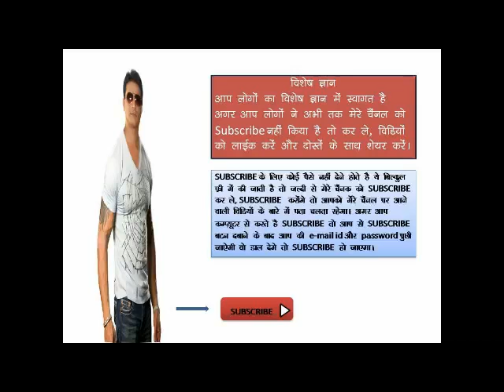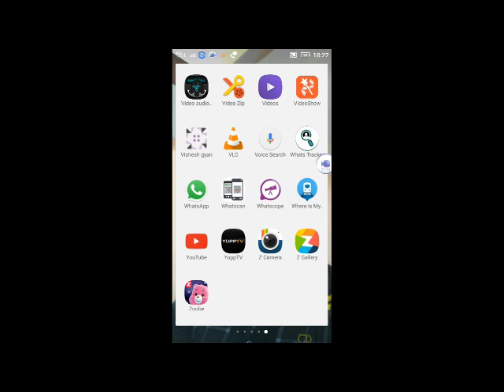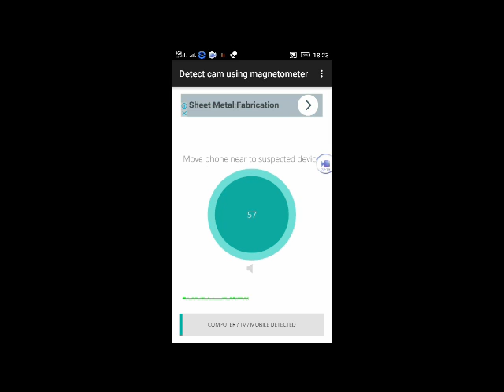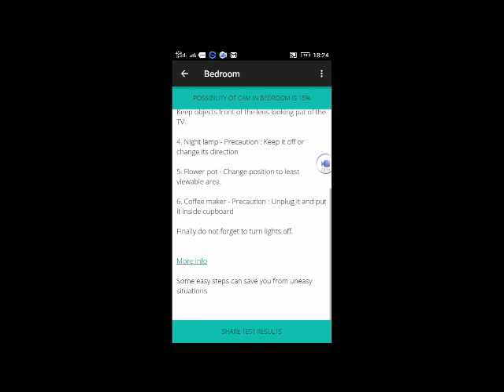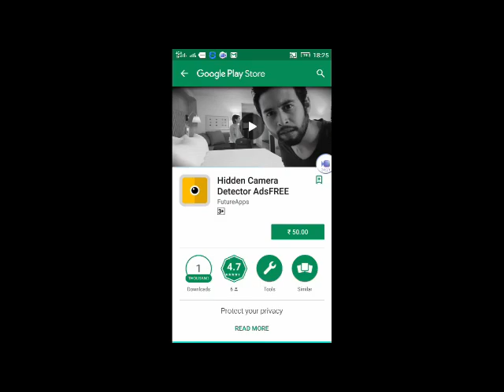how to check hidden camera with the help of app | detect hidden camera